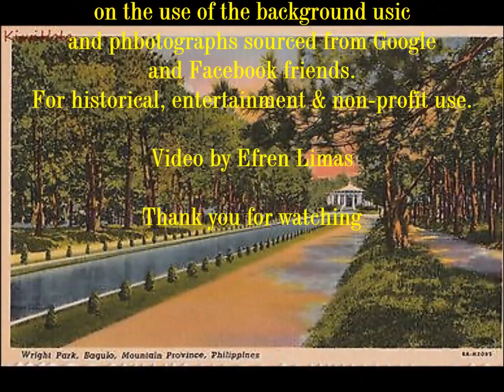Baguio City - Mansion House & Wright Park: The Early Years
The Baguio City Mansion House (Philippines) was built in 1908 for U.S. governor-generals and was destroyed in 1945 during the battle for the liberation of the Philippines. It is located along Leonard Wood Road right across Wright Park named after Governor Luke E. Wright.  Most of the photographs were sourced thru Google with a few from FB friends.  For historical, entertainment, non-profit viewing.